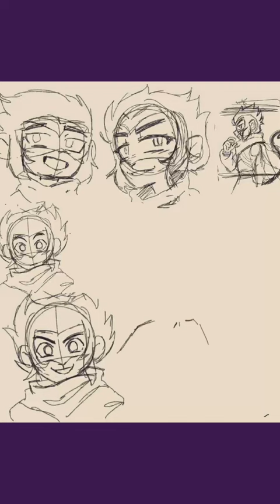Drawing Macaque ￼| Lego monkie kid